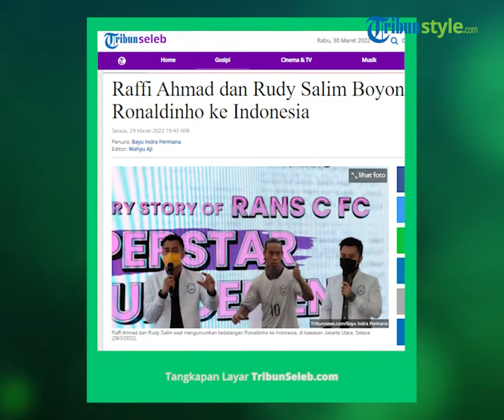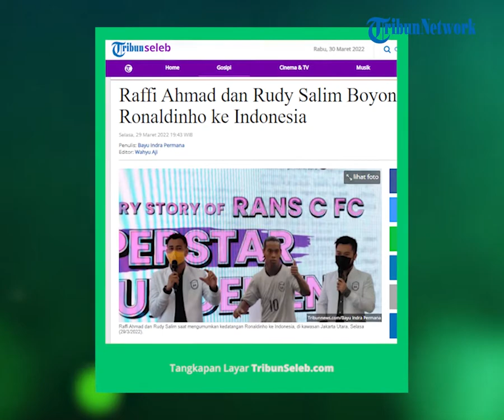Raffi Ahmad dan Rudy Salim akan Hadirkan Ronaldinho ke Indonesia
TRIBUN-VIDEO.COM - Dua petinggi klub RANS Cilegon FC, Raffi Ahmad dan Rudy Salim resmi mengumumkan bahwa mereka akan memboyong Ronaldinho ke Indonesia.

Pemain legendaris asal Brazil itu akan hadir untuk klub RANS CIlegon FC, namun bukan sebagai pemain.